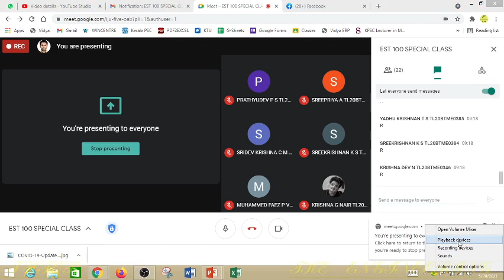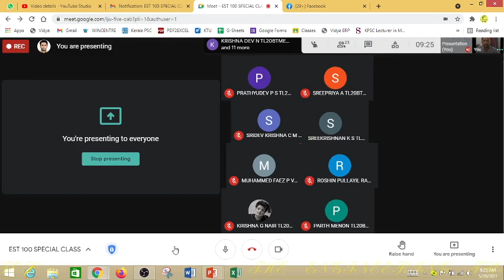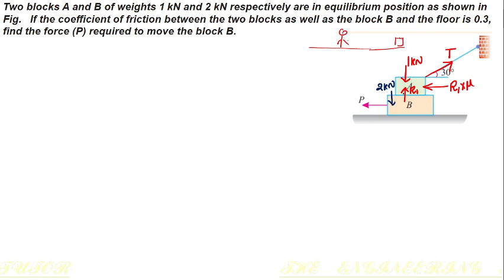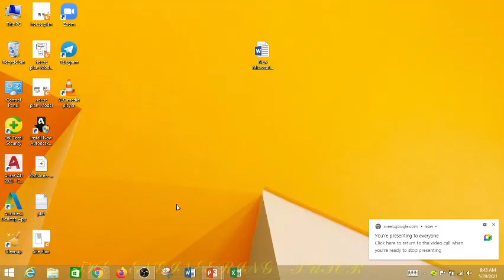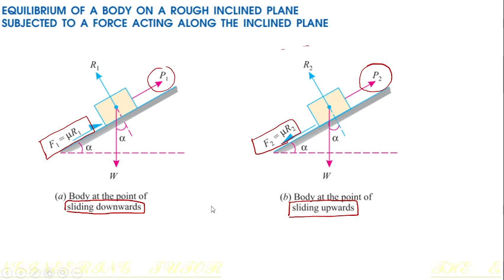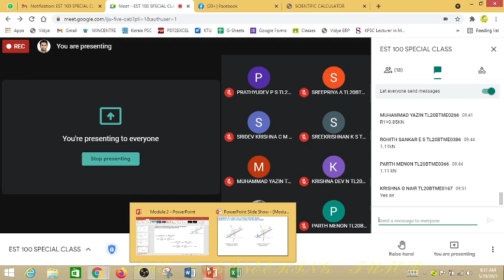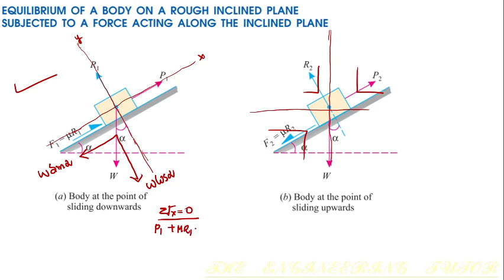MECHANICS#FRICTION ON INCLINED SURFACE#KTU#FIRST YEAR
Moving an object up an inclined plane requires less force than lifting it straight up, at a cost of an increase in the distance moved. ... The angle of friction, also sometimes called the angle of repose, is the maximum angle at which a load can rest motionless on an inclined plane due to friction, without sliding down.